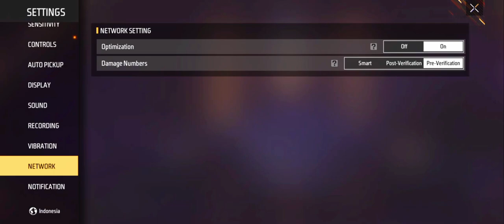FREEFIRE 🔥" Booyah Pass " 🤯 Solo vs Squad Mp40 + Xm8 🎯 23 Kills Total - Garena free fire